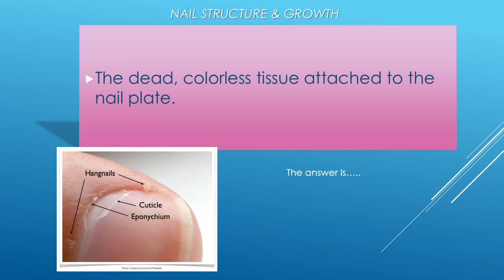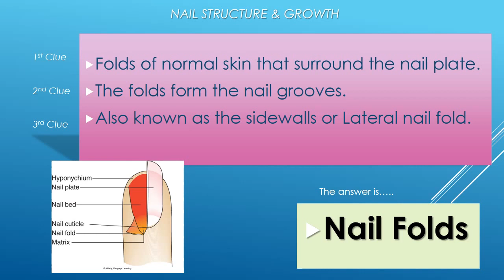Nail Structure review game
Milady Standard Cosmetology Ed. 2012
Know the Nail Unit